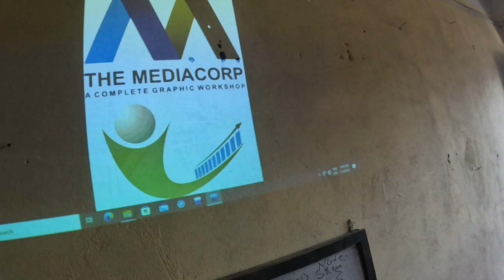Road VLOG (Birtamode to Shree Adarsha Higher Secondary School), Buddhashanti-2, Jayapur, Jhapa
I'm riding everyday on this Disastrous Road.